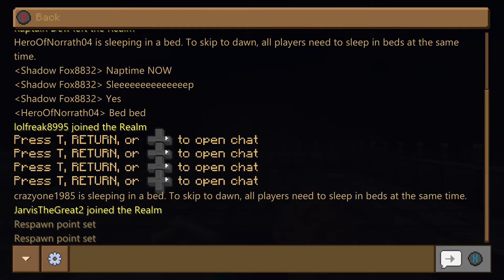Minecraft 2020 02 03 23 07 28